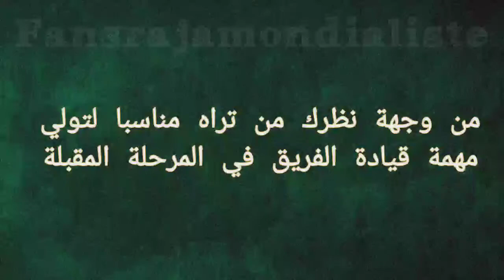آخر أخبار الرجاء ، إقالة المدرب العالمي ، البكاري و المباركي مؤقتين ، فيما برتغالي في الطريق 👊💚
نقربكم من آخر مستجدات الرجاء
المدربين المطروحين و الأقرب لتولي تدريب الفريق

الرجاء الرياضي
أخبار الرجاء
آخر مستجدات الرجاء
مدرب الرجاء الجديد
إقالة المدرب مارك فيلموتس
المدربين المطروحين على إدارة النادي
الرجاء اليوم